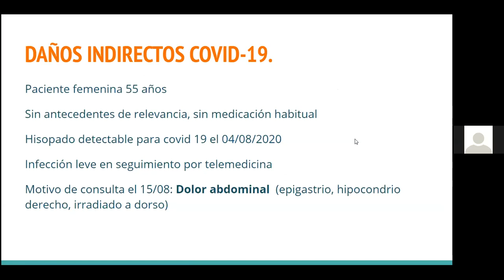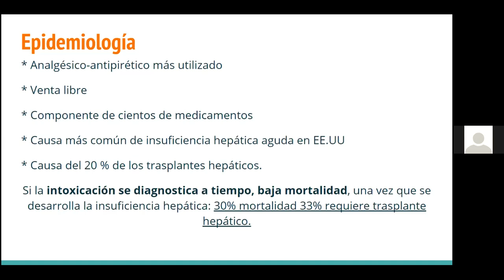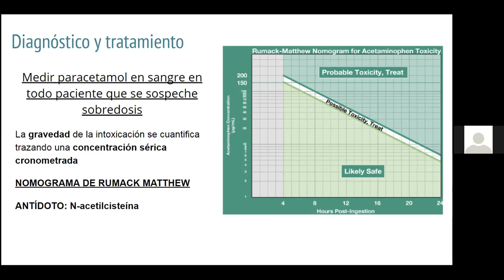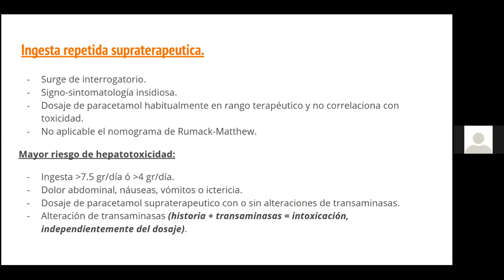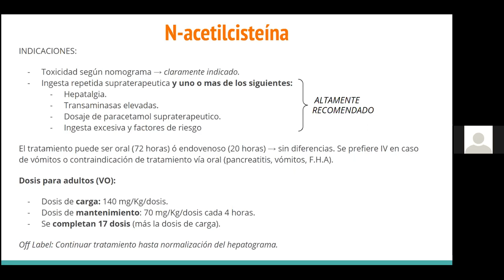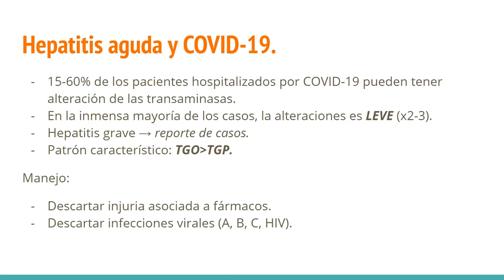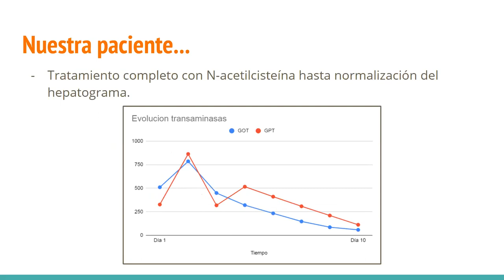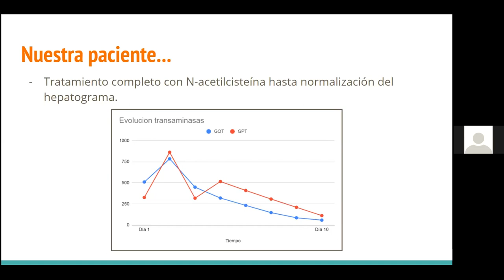Ateneo Clínica Médica San Justo "Paracetamol + Covid-19"